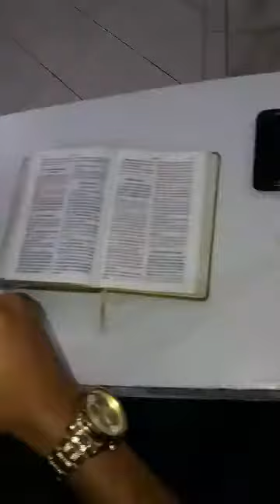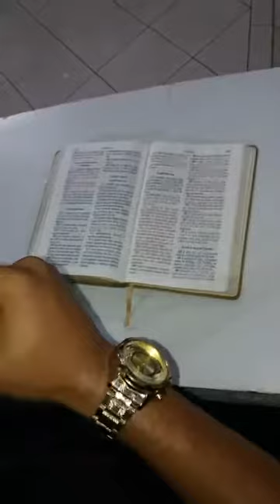Ev. Adriano Santos pregação completa